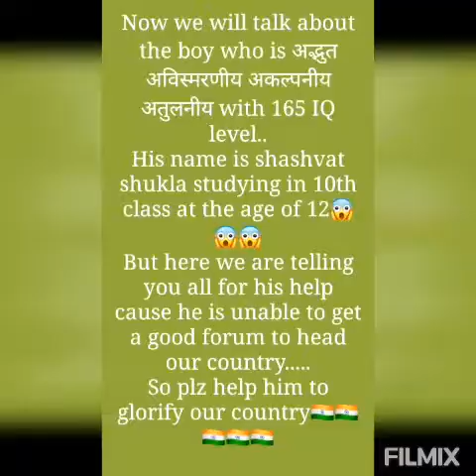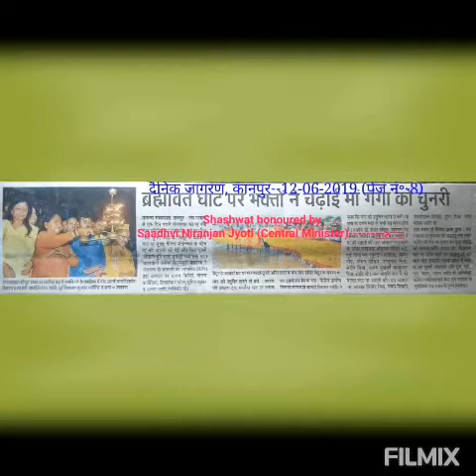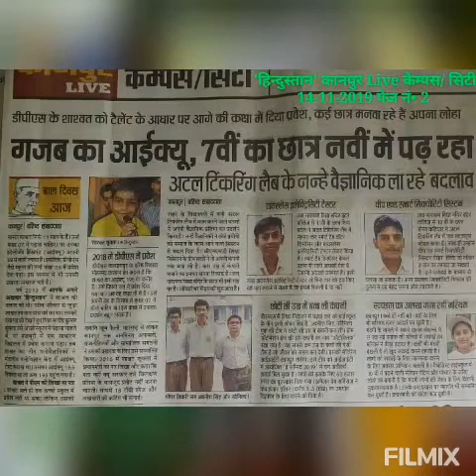MY First vlog | visited Kashi | Assi ghat | Ganga Arti | Meet with the sensational boy having 165 IQ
A visit to kashi was stunning and got the opportunity to be the part of ganga Arti...meet with the boy named shashvat shukla whose iQ is 165 that is much higher than that of Einstein and Vivekananda..

YouTube channel= "wonder kid with exceptional IQ -shashvat"